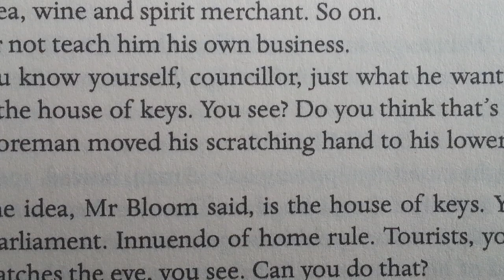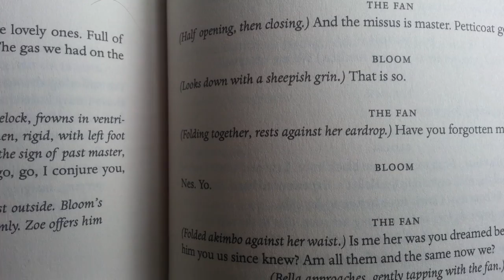In Ulysses: Proteus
Called In Ulysses: Proteus, the project puts players in the role of Stephen Dedalus, wandering Dublin of June 6, 1904. Unreal Engine 3-powered project will release for Android, iOS, Mac and PC in addition to Oculus Rift, in 2015. If successful, future chapters will dive into Leopold Bloom’s world.